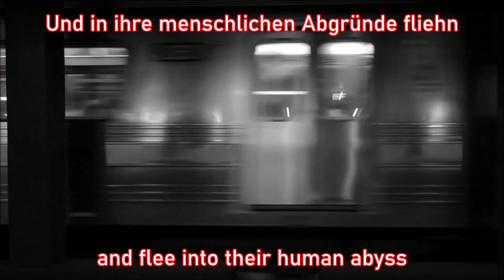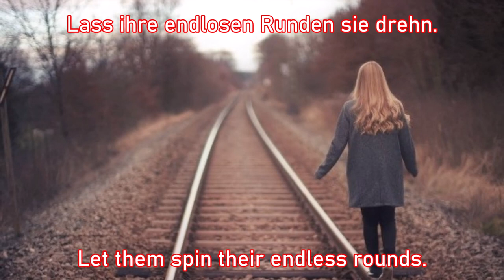An Bahnsteigen Stehen - German Neofolk Song + English translation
Dieses Video ist etwas anders als meine üblichen Videos. Ich hoffe es gefällt Euch trotzdem.
This video is a little different from my usual videos. I hope you like it anyway.
Interpret/Artist: Von Thronstahl
Videoaufnahmen/video-footage: pixabay

Text:
Lass doch die Toten, ihrer Wege nun ziehn
Und in ihre menschlichen Abgründe fliehn
Lass sie doch fahren, wohin es sie treibt
Im Flussbett des Hades und im Laufe der Zeit.

Lass doch die Toten sich einander berührn
Auf dem Kreuzzug des Lebens sich wieder verliern
Lass sie doch gehen, wohin es sie zieht
Nie werden sie wissen, wie Ihnen geschieht.

Siehst du die Toten an den Bahnsteigen stehn
Um all ihren Zügen hinterher nur zu sehn
Sie warten auf Morgen, und aufs Ende der Zeit
Sie stehen am Bahnsteig und tun sich Leid.

Lass doch die Toten träumen vom Glück
Und selbst sich begraben, immer wieder ein Stück
Einmal noch aufstehn, um zum Bahnsteig zu gehn
Ohne ein Licht im Tunnel zu sehn.

Stell keine Toten vor das jüngste Gericht
Platzier keine Wachen, spende kein Licht
Verlier keine Worte, die sie eh nicht verstehn
Lass ihre endlosen Runden sie drehn.

English translation:
Let the dead go their ways
and flee into their human abyss
Let them go wherever it takes them
In the river bed of Hades and over time.

Let the dead touch each other
Let them get lost again on the crusade of life
Let them go, wherever they go
They will never know what is happening to them.

Do you see the dead standing on the platforms?
Just to see after all of their departing trains
They wait for tomorrow and the end of time
They stand on the platform and pity themselves.

Let the dead dream of happiness
Let them bury themselves, piece by piece again
Get up one more time, to go to the platform
Without seeing a light in the tunnel.

Don't bring the dead to the Last Judgement
Don't place guards, don't give light
Don't speak any words that they don't understand anyway
Let them spin their endless rounds.

Besucht bitte meinen BitChute-Kanal und Odysee-Kanal, dort gibt es noch weitere Videos:
Please visit my BitChute-Channel and Odysee-Channel, you can find more videos there: